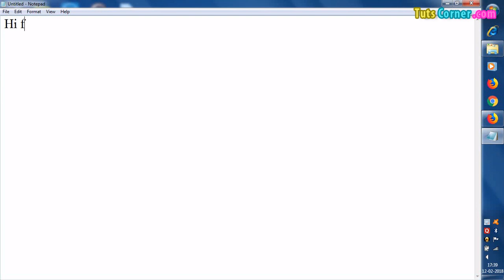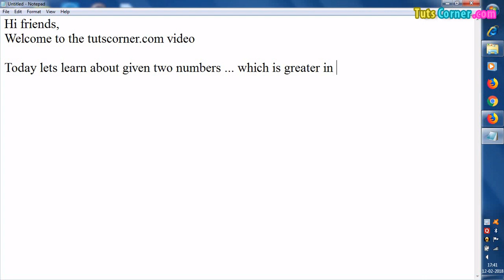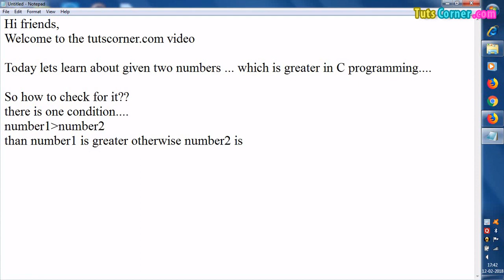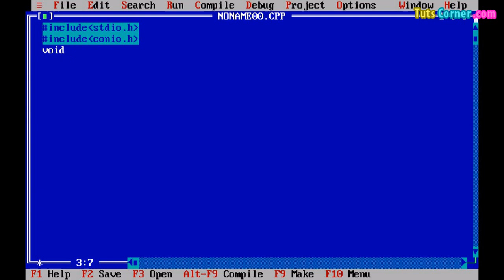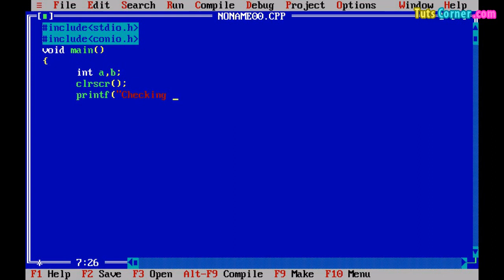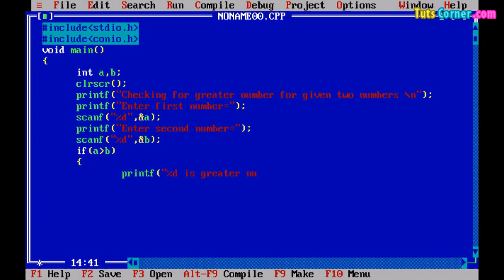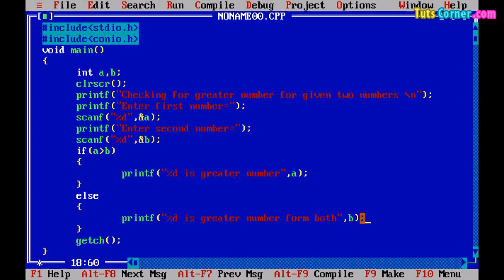c program to find largest of two numbers